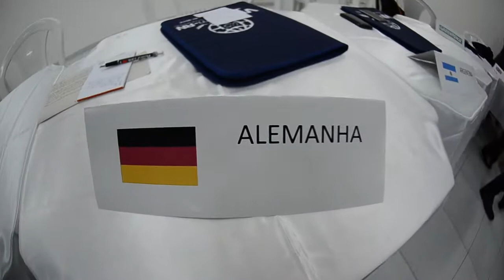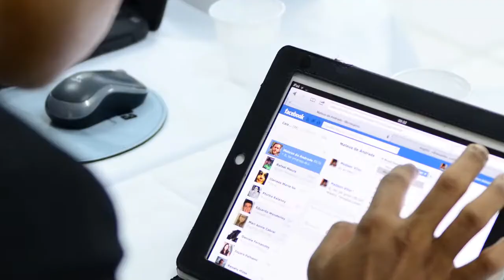UniSim 2013 encerrameto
Ta de boa?